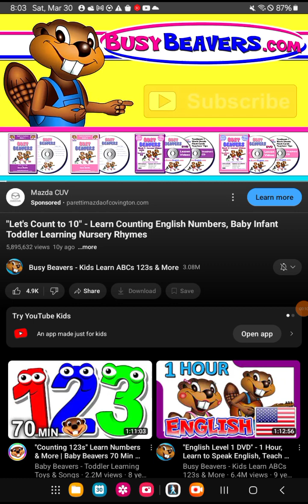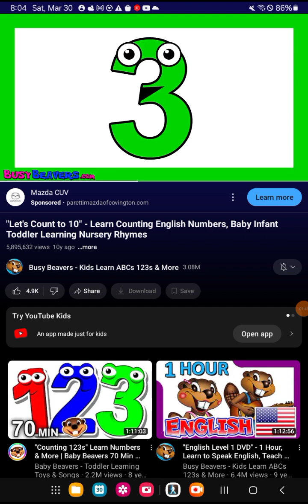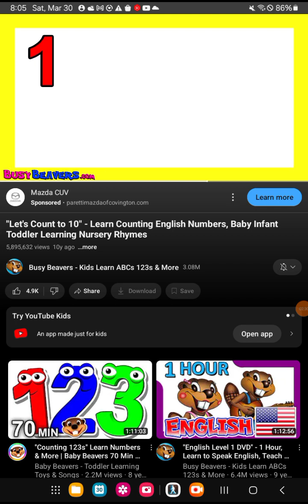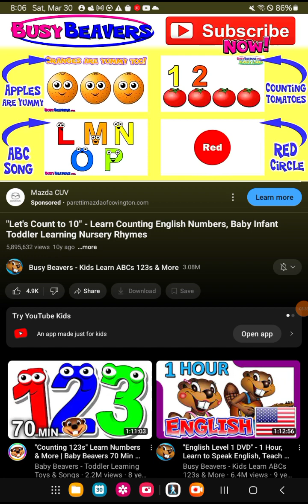let's count to 10